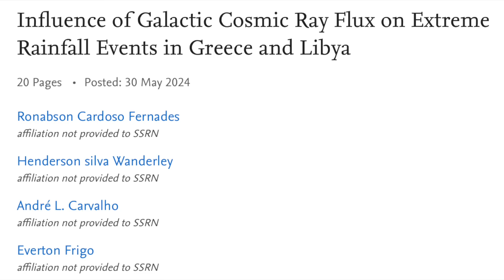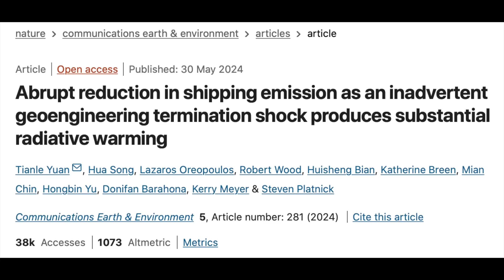Filaments Erupt, Volcano Lightning, Extreme Rain, Tornados | S0 News Jun.6.2024